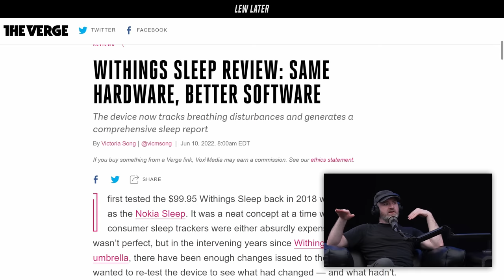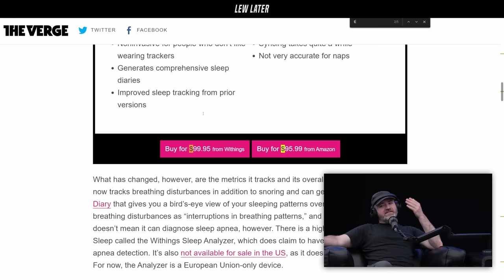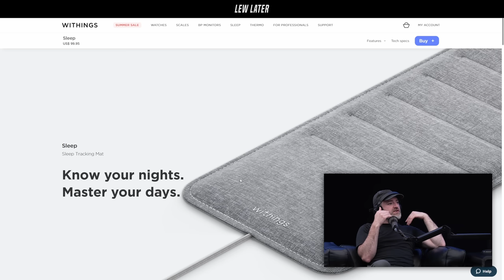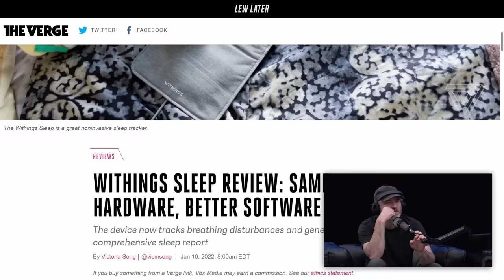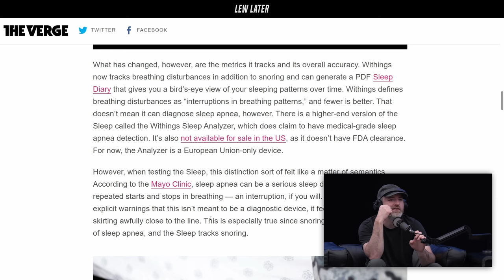The Best Sleep Tracker You Don't Wear...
Clip from Lew Later